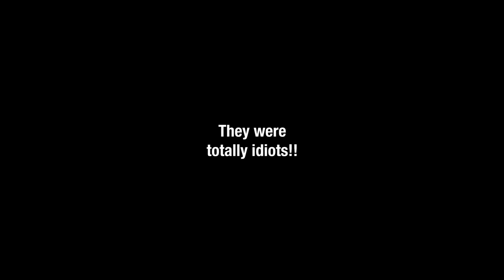Adult Swim Bump (November 5, 2024) #3